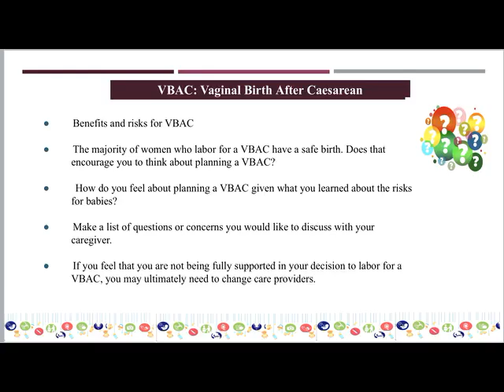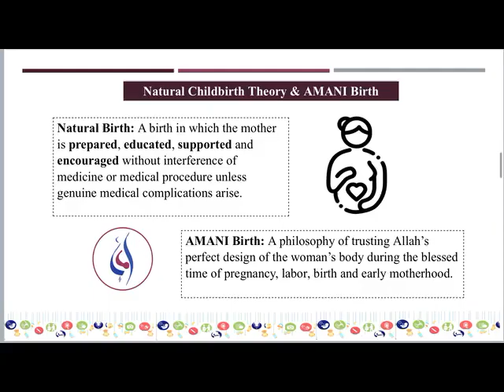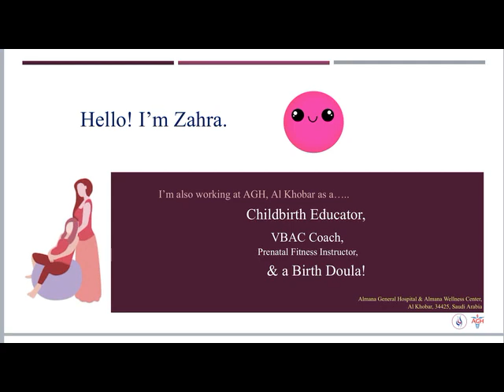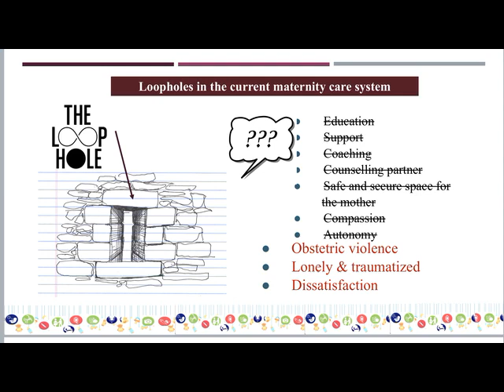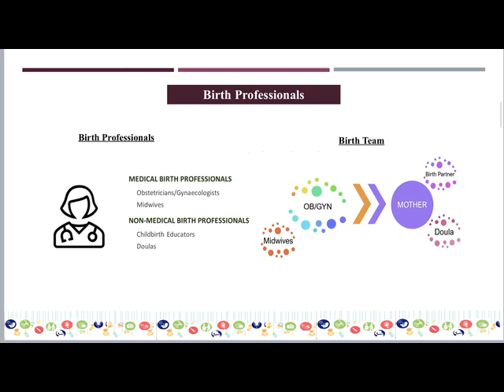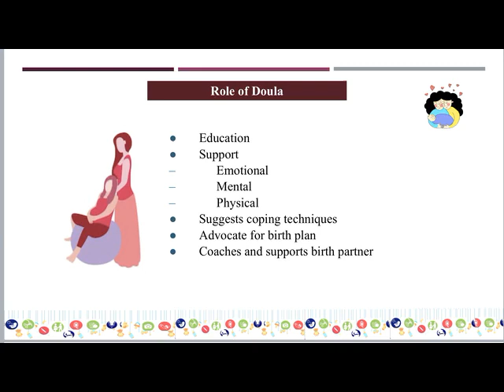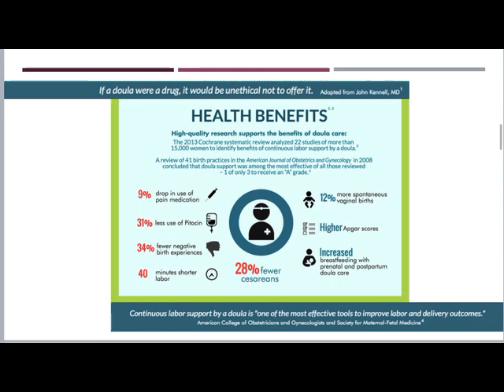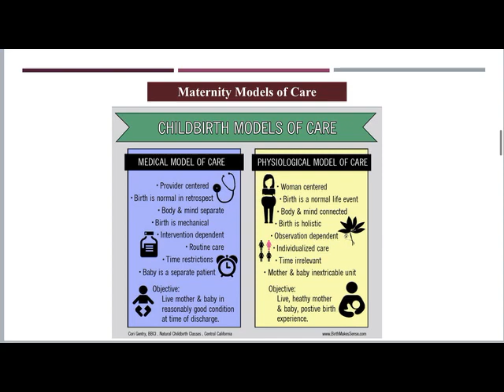Birth Awareness Workshop By Sister Zahra Batool Part 1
Birth awareness workshop.
An insight into current industry practices of Maternity Hospitals, New & Natural Techniques of giving birth specially after a cesarean. VBAC explained. Normal delivery awareness. Tips to plan ahead including how and when etc.